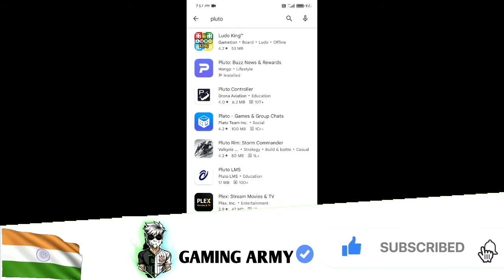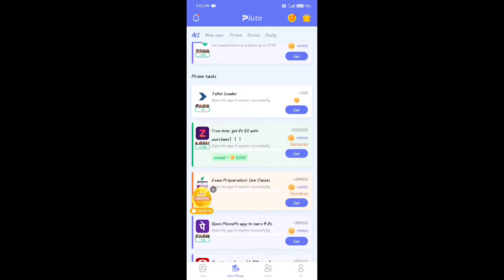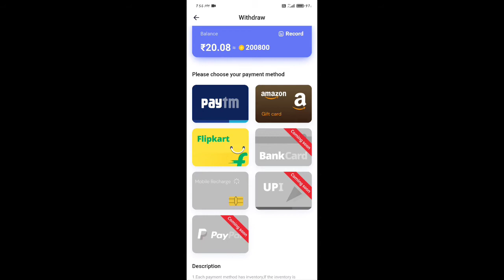PLUTO BUZZ APP REAL OR FAKE IN TELUGU/How to earn diamonds/How to earn money/earn paytm money